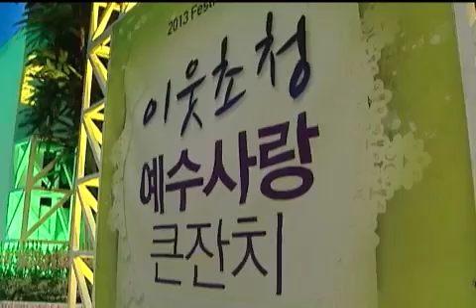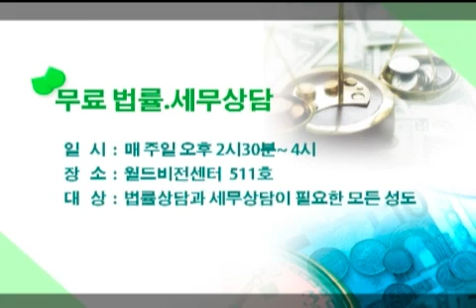[YBS뉴스] 5월 첫째주 YBS 뉴스 2013-05-05 [연세중앙교회 윤석전 목사]